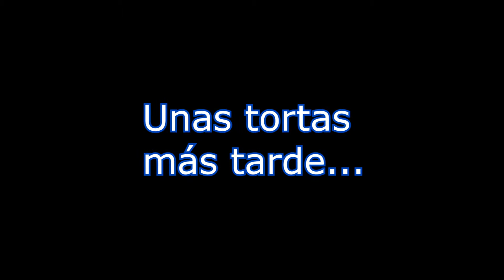POKéMON Go Battle League -LIGA ULTRA .- Ep 04 - EL EQUIPO TANQUE [Temporada 2]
Es su episodio. Pokémon como Lucario intentarán impedírselo.
Os presento al team ULTRA TANQUE:

Giratina modificada, Registeel, Cresselia.

                                            (instagram personal)

                                            (personal)

                                              (canal)